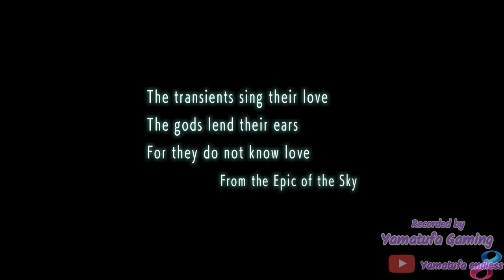DEMON GAZE EXTRA [Switch] | Full Movie (all Cutscenes)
footage / gameplay is recorded from a Switch OLED

Can you master the rampaging Demons?
Guided by the Star Child, a new destiny is taking shape...
The protagonist becomes a bounty hunter using the Demon Gaze, an eye that controls Demons.
As a Demon Gazer, he is uniquely capable of taking on the Demons that dwell in the region’s labyrinths. Since its release in Japan in 2013, the original dungeon RPG DEMON GAZE was an instant hit. With its innovative system, engrossing storyline and thrilling challenges,
DEMON GAZE EXTRA retains its original flavor while adding enhanced graphics and a number of new elements for an even greater gameplay experience.

This gem is guaranteed to delight past Demon Gazers, as well as new fans of dungeon RPGs!

Players:
1 player

Genre:
Role-Playing

Publisher:
Clouded Leopard Entertainment

Game file size:
3.5 GB

Supported Languages:
 English